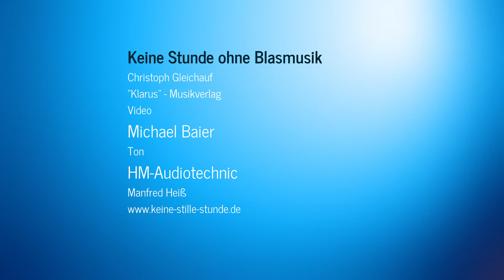Keine Stunde ohne Blasmusik - Keine Stille Stunde - CD Produktion 2020 (Clip)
Christoph Gleichauf und seine Blaskapelle "Keine Stille Stunde"
Keine Stunde ohne Blasmusik

Audio: HM-audiotechnic, Manfred Heiß
Video: Michael Baier

Coronabedingt können wir euch leider keine neuen Liveaufnahmen präsentieren, stattdessen noch einmal unsere "Teaser"-Clips zur CD-Produktion.
Wer uns dennoch in sein Wohnzimmer holen möchte, kann das über unseren Onlineshop nun tun:

Wir hoffen, dieser kleine Vorgeschmack hat euch heiß gemacht, denn die CD ist jetzt erhältlich: